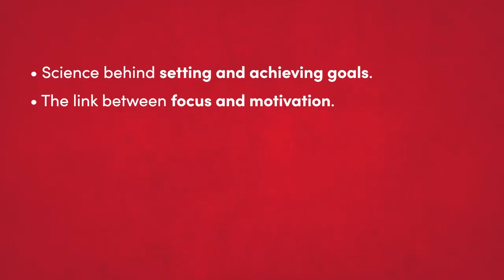The Science of Setting and Achieving Goals | Emily Balcetis | Knowledge Project Podcast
Social psychologist Emily Balcetis goes in-depth on understanding how people’s perceptions of the world fuel their motivations and life goals, what she’s learned from studying some of the world’s most successful people and how they set goals, and how you can get better results in life if you change the way you see the world and where you place your focus.

00:00 - Intro
01:30 - Perception Reality Gap
11:14 - The background of the Perception-Reality Gap
16:30 - How to use what you see to accomplish goals
34:30 - On the Goal Gradient Hypothesis
40:37 - Using science to set better goals
46:00 - How Michael Phelps prepared for failure
51:36 - The ideal frequency for goal-setting
57:37 - The relationship between what we say and what we do
1:01:45 - Optimism vs pessimism
1:05:30 - How to use the environment to accomplish goals
1:13:00 - Advice for setting and keeping New Year’s Resolutions
1:17:40 - Setting process-based goals
1:21:00 - On dealing with stress and priorities
1:23:30 - What Balcetis sees as wasting time
1:24:30 - What does success mean to Balcetis?